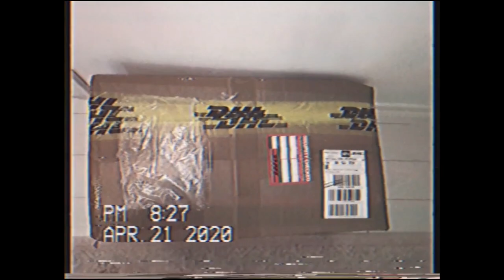I QUIT AIRSOFT american and switch to russian loadout ?! Grey shop unboxing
Hamza blackbeard quit on USA and switch to russian side?
Is this the last time we see him wearing western bloc loadout?

🔴Need help growing your youtube channel, check out Tube buddy is a must have:

Check out my quitairsoft unboxing and see which awesome russiangear i have got from greyshopgorkafederal for my new loadouts.